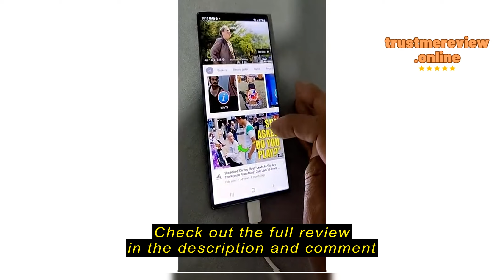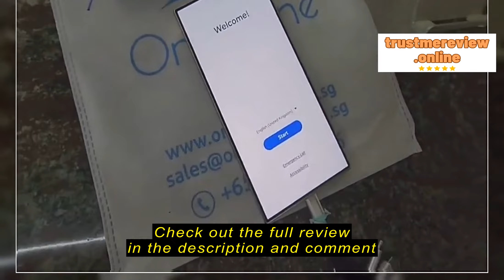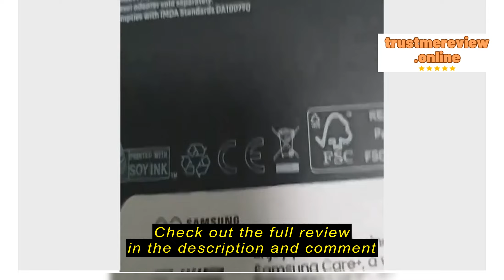Review OnePhone Samsung S23 Ultra I S23 I S23+ I 1 year warranty from Samsung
OnePhone

OnePhone Samsung S23 Ultra I S23 I S23+ I 1 year warranty from Samsung